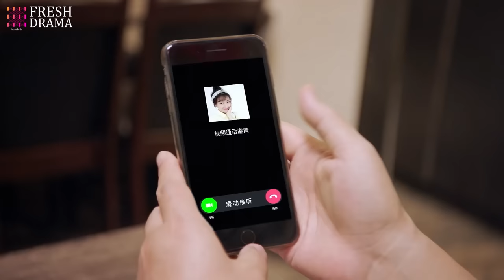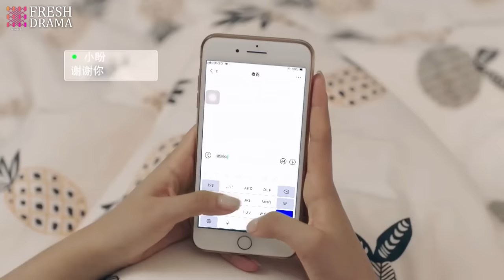【Multi-sub】The Gifted Housekeeper EP06 | Jian Renzi, Jaco Zhang | Fresh Drama